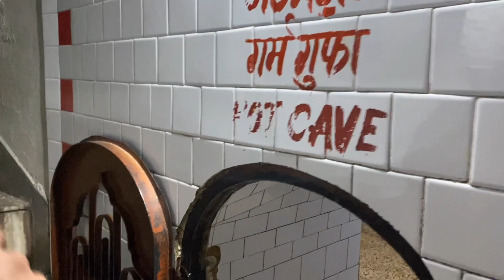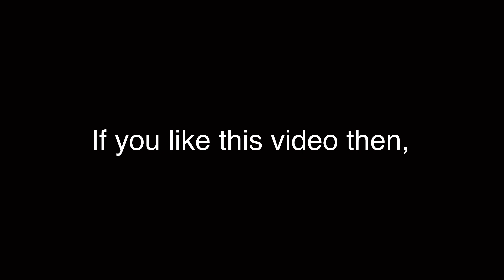Manikaran Sahib Gurudwara…. HotWater Spring 😍😍 | Kasol | Tosh | Manali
This channel is all about fitness , my lifestyle & travel vlogs

Social Links -

Shoot by -: Iphone 11 pro & Sj cam legend sj6